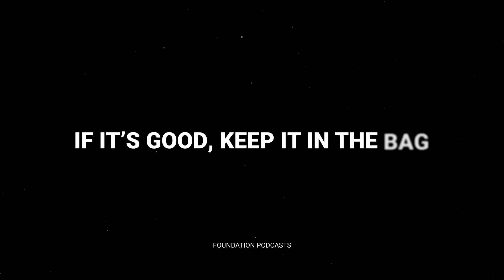Will It Stay In The Bag? - Recap Show | In The Bag 9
Robbie and Brad check in with 3 previous In The Bag guests in this episode. Were Robbie and Brad's recommendations helpful? Are the guests thinking about their game differently because of their time on the podcast? Most importantly, did the disc they received make the bag???